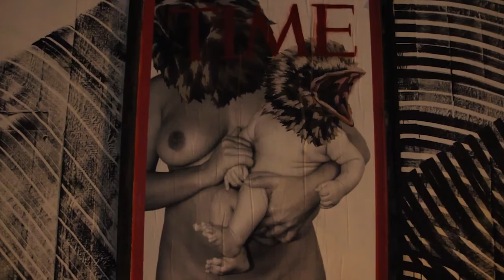Con gli occhi al muro - trailer 3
Con gli occhi al muro. Ricognizione e reportage sullo stato della street art in Italia (anno di produzione 2016)

“Eyes on the wall. Reportage on the status of street art in Italy” (production: 2016)

the documentary is divided into five fragments:

1.  Writing: the birth and spread of the phenomenon
Meeting of Styles 2014 (Cesano Boscone, Milan)
Writing in Europe
(Min. 11:20)

2. Rome: interview with Bol
M.U.Ro, an urban art museum in Quadraro neighborhood (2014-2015, interview with Diavù)
A public debate on street art at the former airport of Centocelle
Sanba, contemporary public art in the San Basilio neighborhood (2014, interview with Simone Pallotta)
Blue in San Basilio and Ostiense
Interview with Alice Pasquini
(Min. 18:56)

3. The Indelebile meeting in Rimini (1994)
Muralism in Italy: Borgo San Giuliano di Rimini, Mugnano (Perugia), Sant'Angelo Le Fratte (Potenza)
The new muralism of Officine Meccaniche Reggiane (interview with Psiko Patik)
The "Sagra della street art" in Vedriano (2014, interviews with Nemo's and Collective FX)
Icone in Modena, CHEAP street poster art festival in Bologna (2015)
(Min. 16:42)

4. Turin: Guerrilla Spam and B.Art Arte in Barriera (2014). The murals of Millo and Bunker
Southern Italy and the FAME Festival of Grottaglie (Taranto)
 Overline festival 2015 in Baronissi (Salerno)
A wall to fight the urban blight (interviews with IloveTu and Dj devasto)
Street art at school: the case of Battipaglia (2014, interview with Mirko Pierri, Urban Area a.DNA)
(Min. 13:35)

5.  Palazzo Collicola Arti Visive (Spoleto); interview with Gianluca Marziani
Living the art: the MAAM Metropoliz of Rome; interview with Giorgio de Finis.
(Min. 24:40)